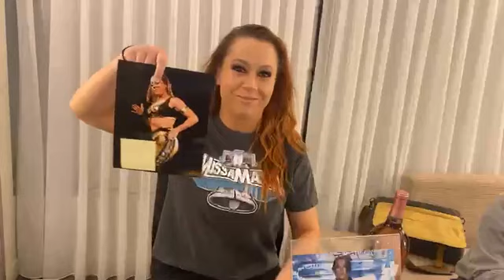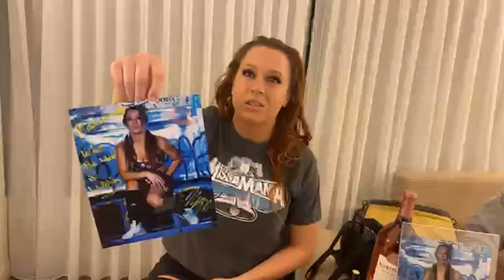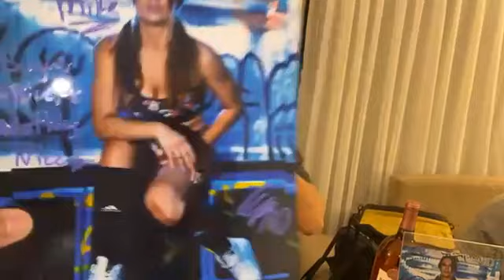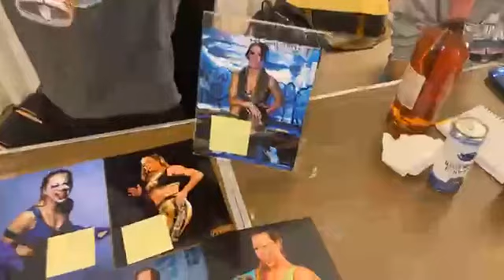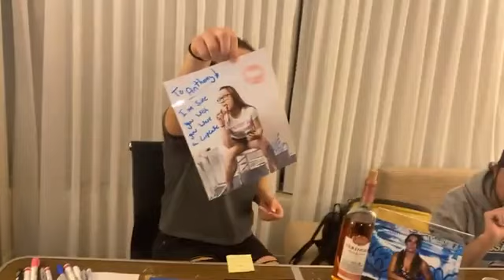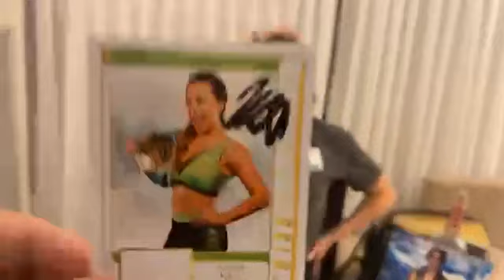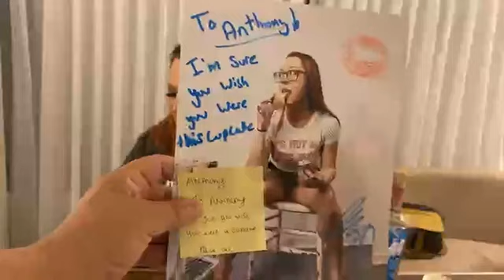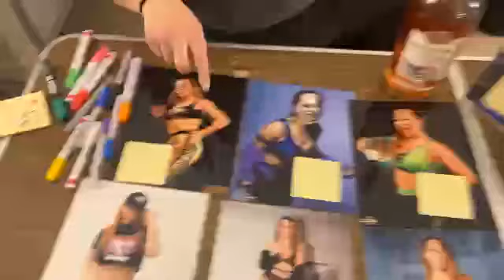My Honorable Mention From My Best Friend Missa Kate #3